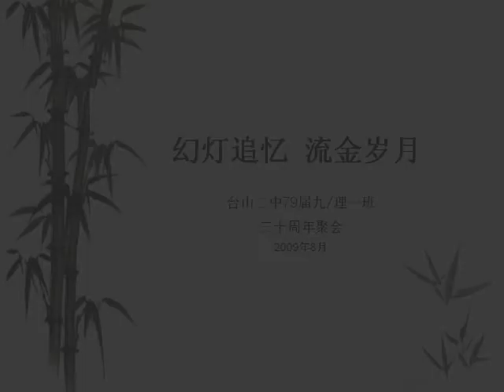Taishan No. 2 High School Class of 1979 30-Year Reunion 2009 August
On August 1-3, 2009, 23 of us from the class of 1979 gathered in Hong Kong to celebrate our 30-year reunion.  The slideshow was among the most popular items in the reunion program.